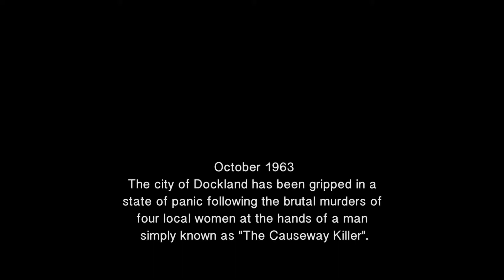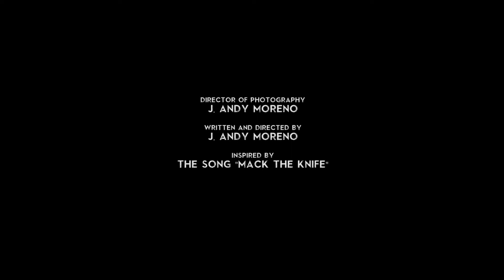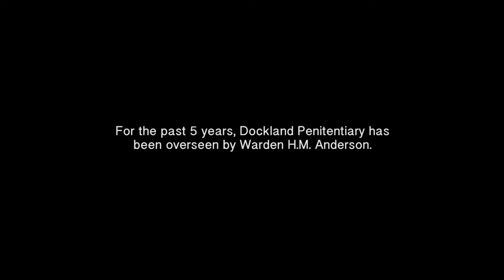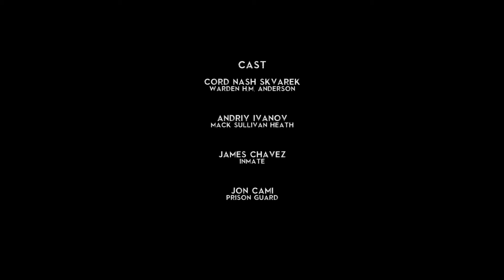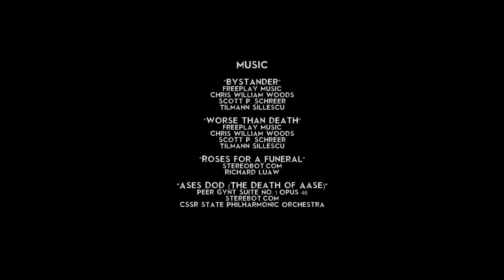Mack: Chapter 1 (The Ghosts Of Dockland)